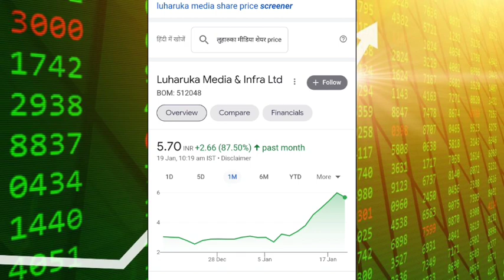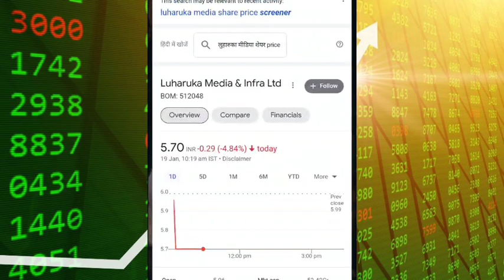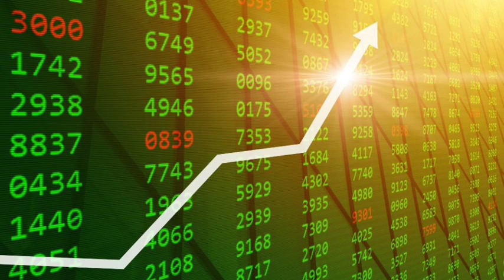Luharuka media share latest news । Luharuka media & infra ltd share analysis । Future Of India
In this video you will know about Luharuka media share latest news and updates .

Hash Tags -

Please Note:-